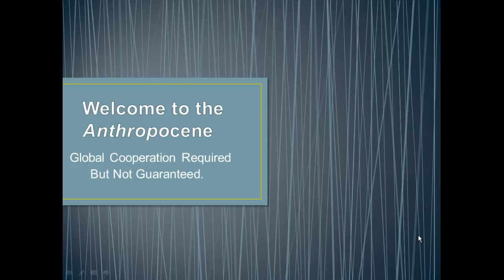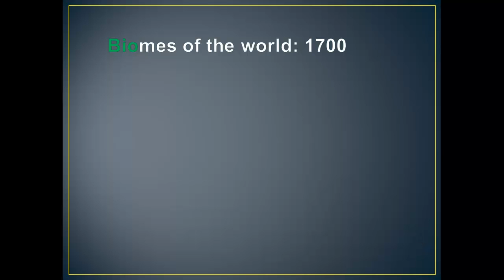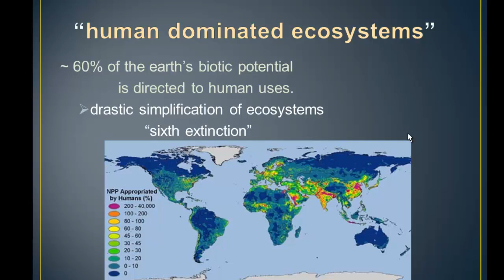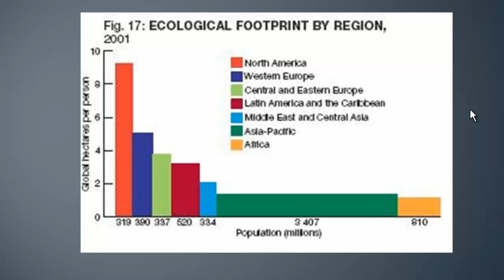Welcome to the Anthropocene!